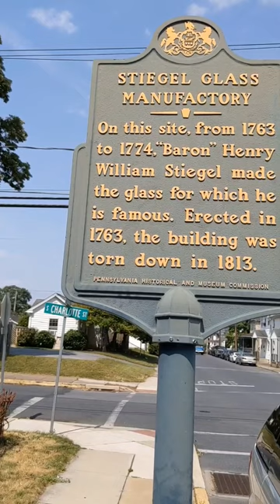History In A Minute - Stiegel Glass Manufactory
Today we are in Manheim Pennsylvania at the Stiegel Glass Manufactory Historic Marker. This amazing factory churned out some of the finest glass in the country in the 1700s but sadly it made "Baron" Von Stiegel penniless. He had been in the iron business and that success led him into glass but ultimately it failed. So come along as we explore more hometown history. Remember, history is out there my friends!!!